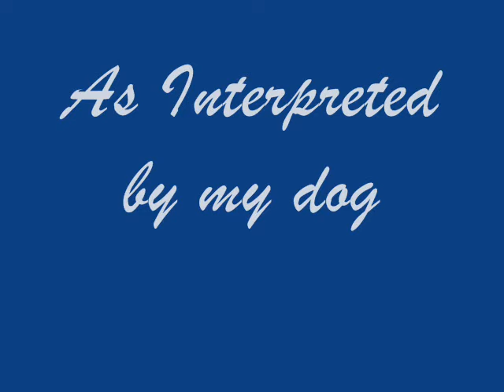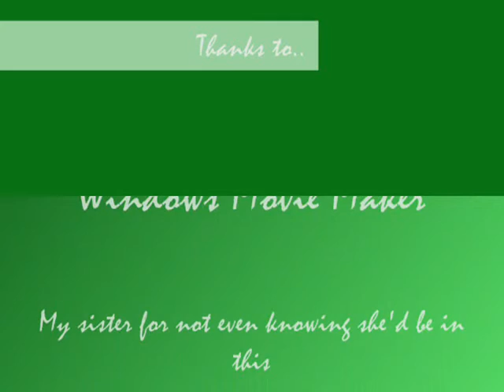American Eskimo - Grace Kelly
A video I made with pictures of my American Eskimo dog Klondike.